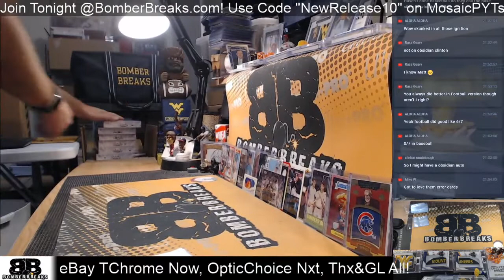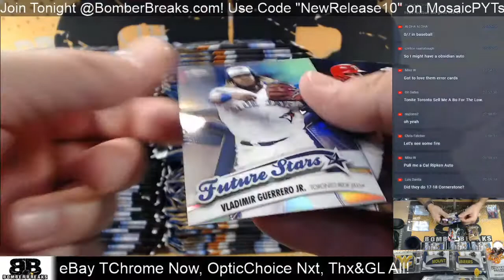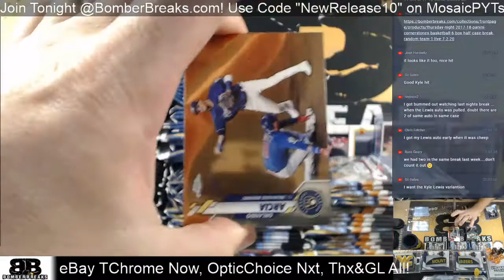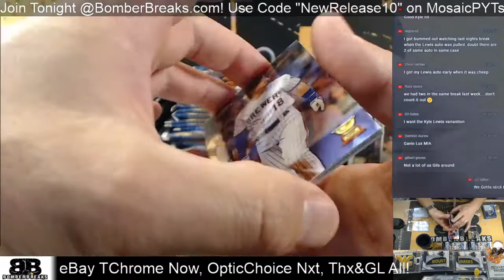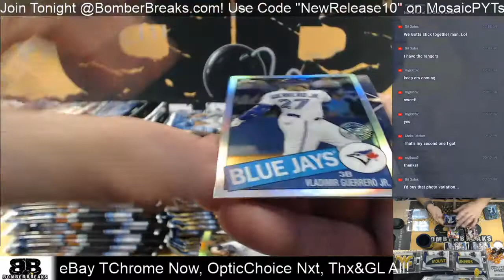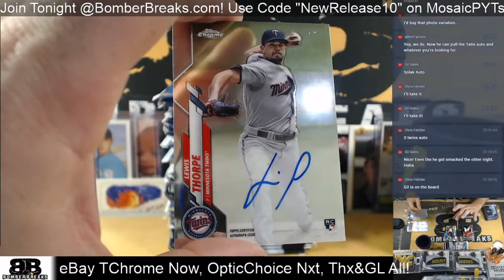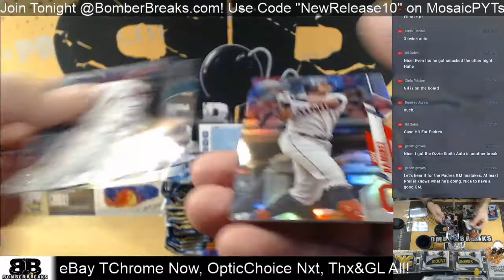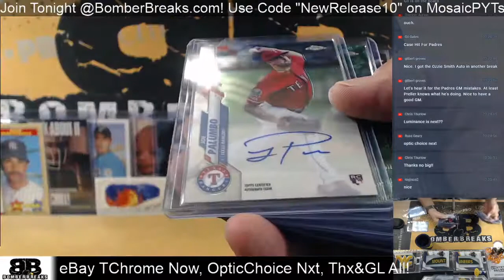eBay Thursday 2020 Topps Chrome Hobby Half Case Break 9 10 20